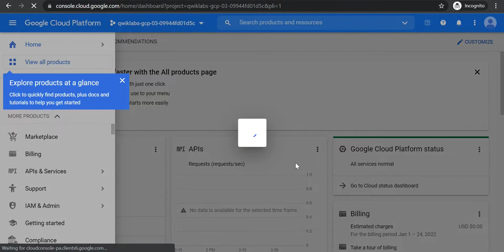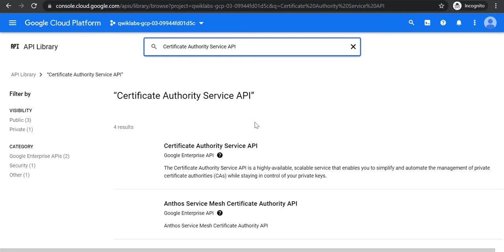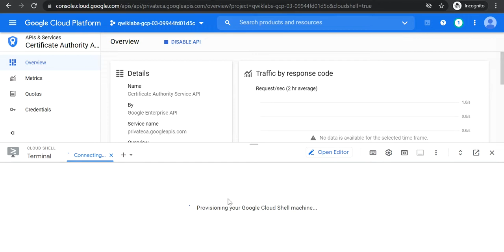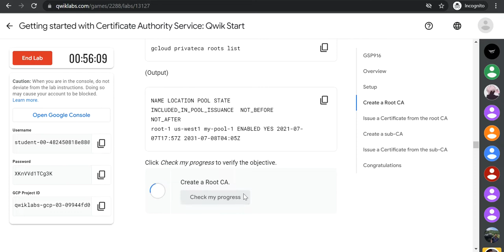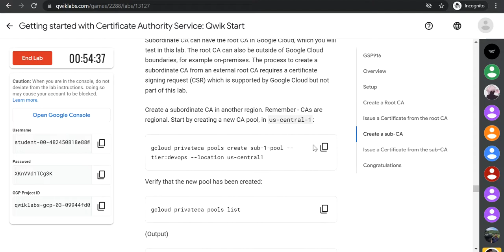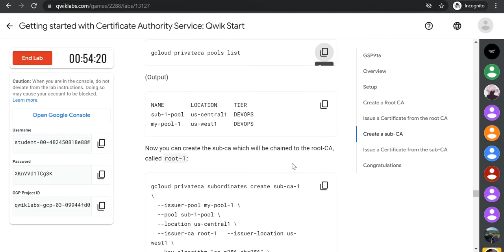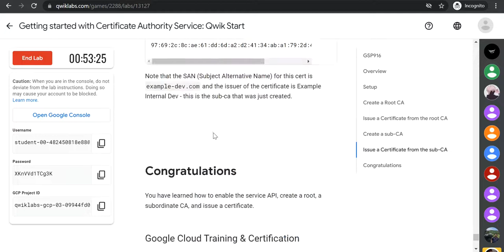Getting started with Certificate Authority Service: Qwik Start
I hope my videos are useful for you. Thanks to support

Come on Everybody grow your skills and knowledge to get a dream platform to show your talent.

Event links

❤️Challenge 3 (20K Slots)

Code : 1q-abro-115

❤️Challenge 3 (10K Slots)

Code : 1q-analok-115